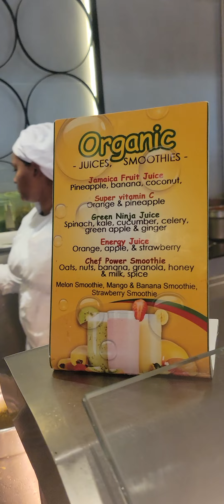Wide variety of breakfast selection 😋 at the resort.